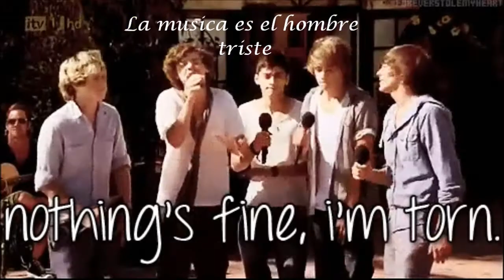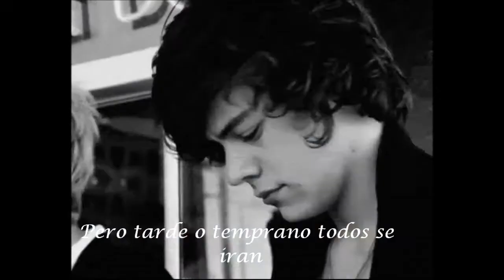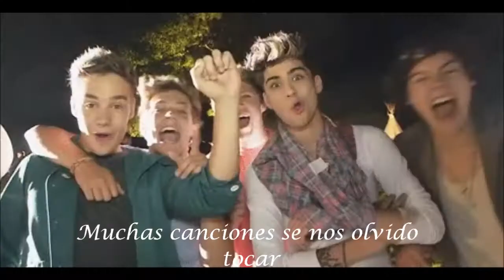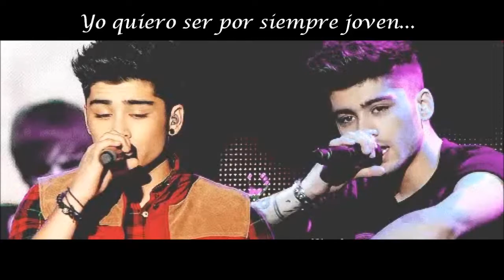Forever Young 4 años de 1D// subtitulado en español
Este vídeo lo hice especialmente por los 4 años de One Direction espero que les guste.